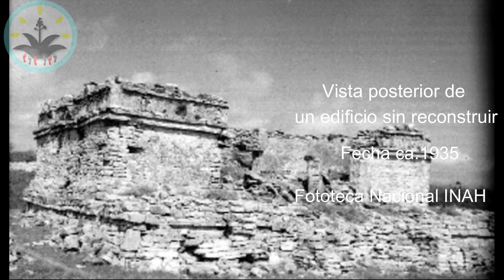La Geografía sagrada de los Mayas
Recorrido sobre el paisaje de la Península de Yucatán, en dónde se establecieron varias ciudades mayas, como Cobá y Tulum.